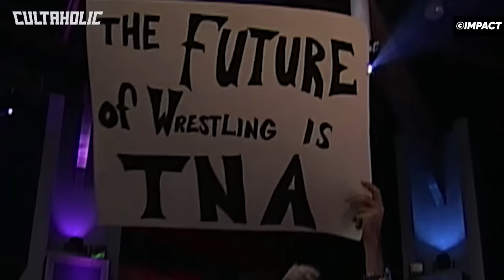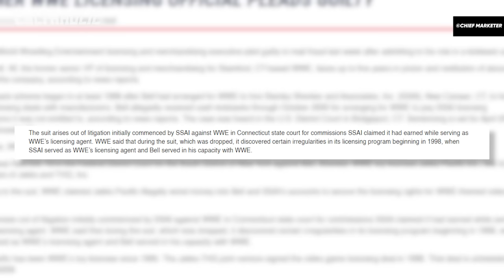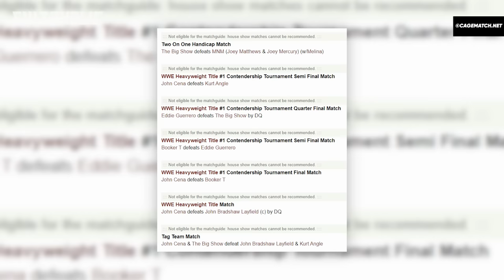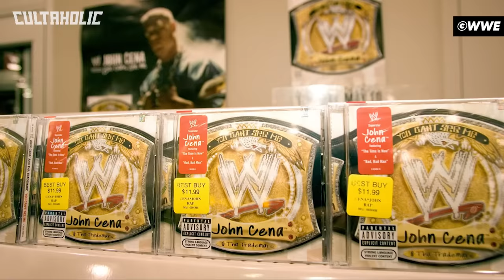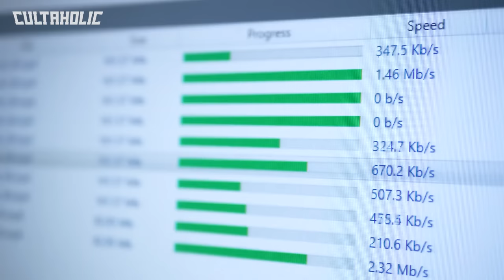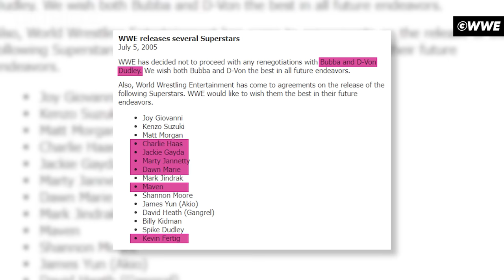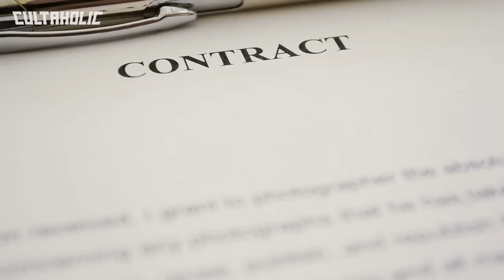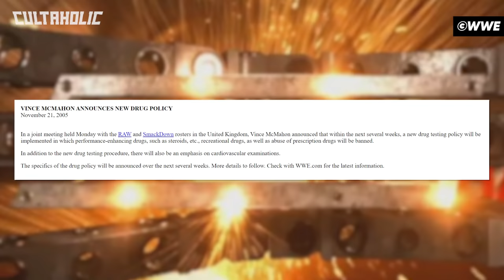TIMELINE: 2005 In Professional Wrestling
From Batista's WWE Royal Rumble win and Samoa Joe's TNA debut to Shawn Michaels' iconic Montreal promo and Eddie Guerrero's tragic passing, we take an in-depth look at the world of professional wrestling in the year 2005. This is TIMELINE: 2005 In Professional Wrestling.